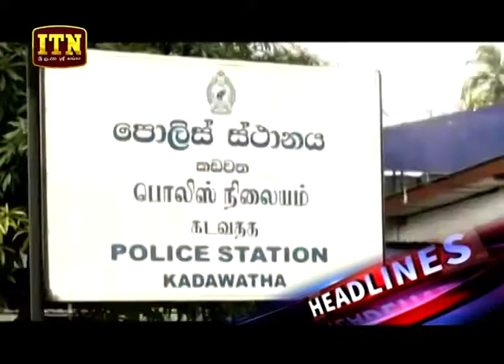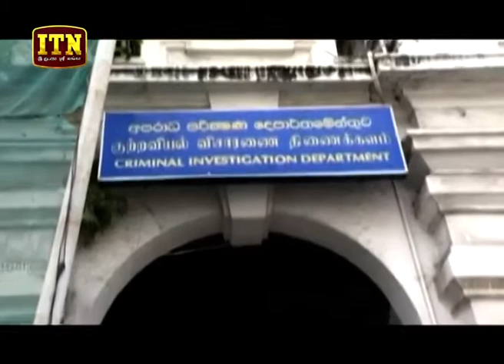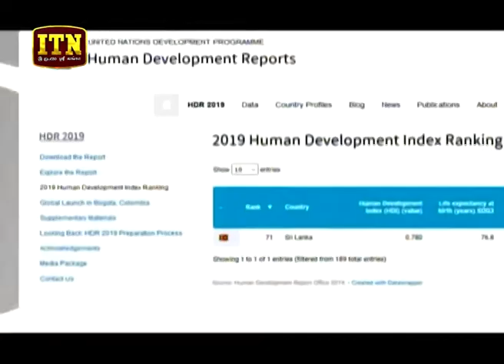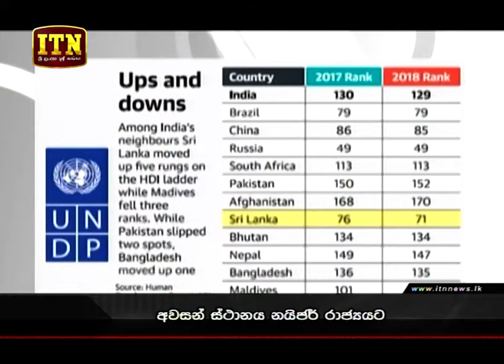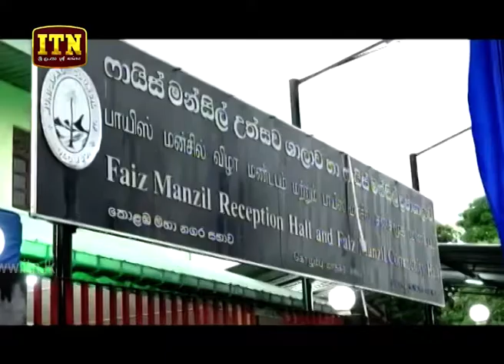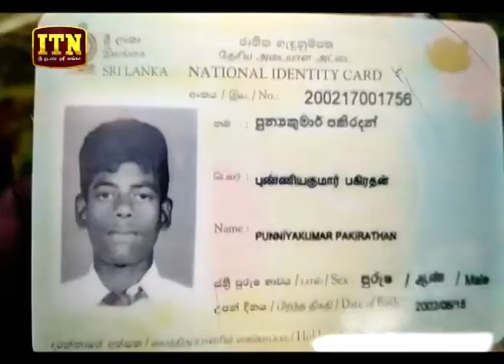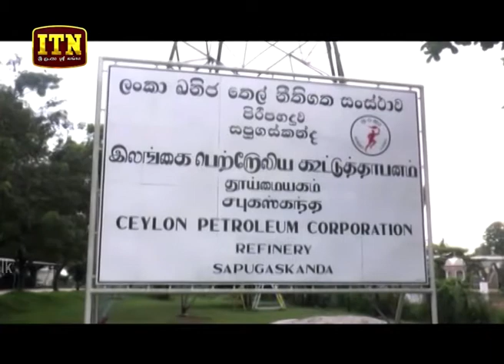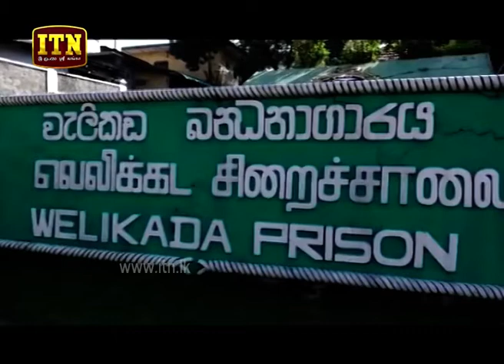ITN News 2019-12-10 | 09.30 PM